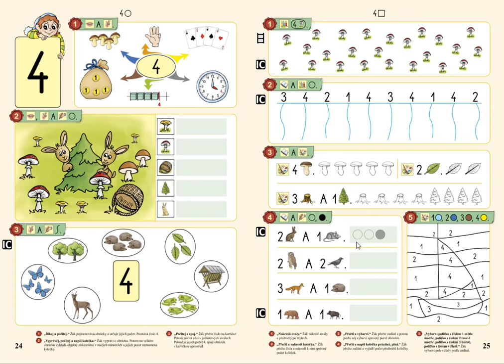Číselný obor do 4, MATÝSKOVA MATEMATIKA 1. DÍL - POČÍTÁME DO PĚTI, str. 25, cv.5